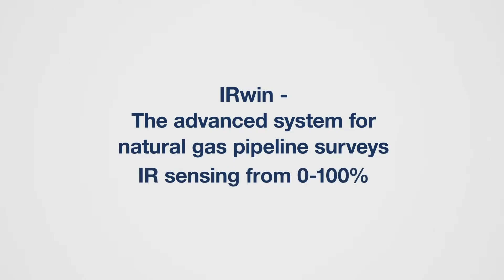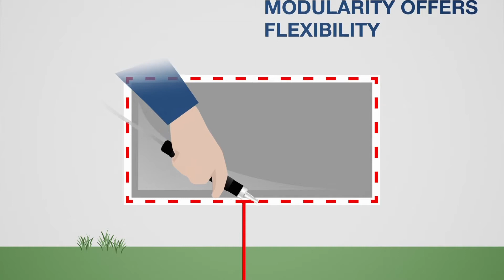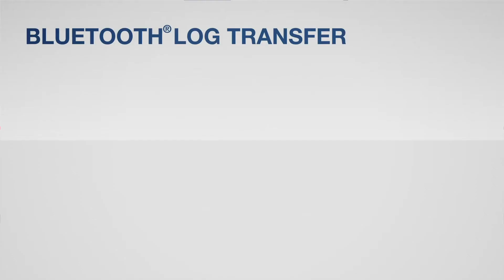IRwin® | Overview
The IRwin® Methane Leak Detector is an innovative, portable natural gas detector for easy gas pipe survey and gas leak detection.